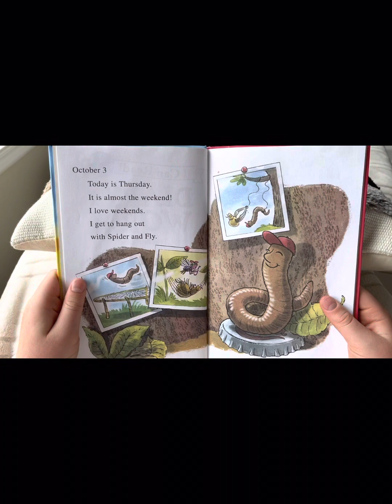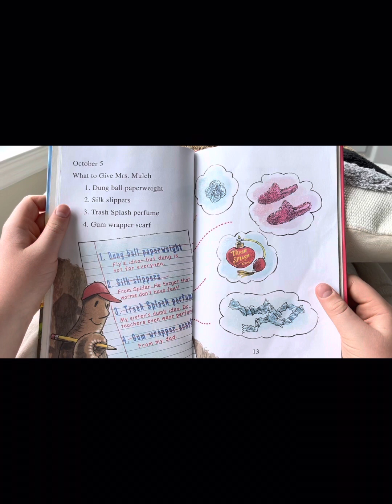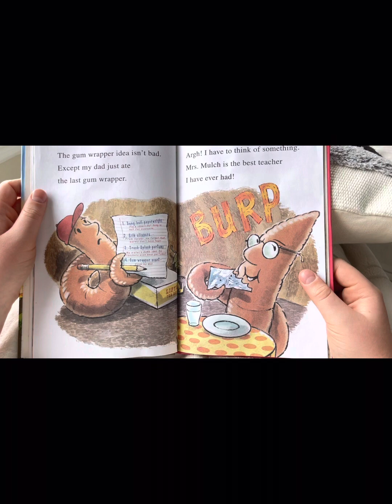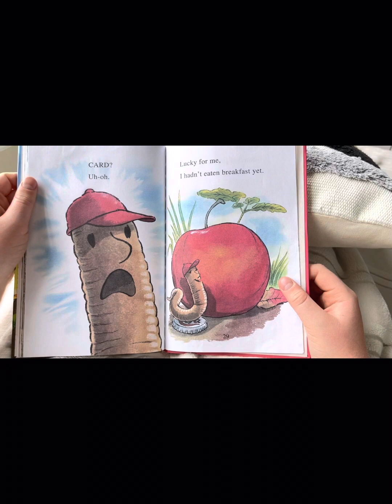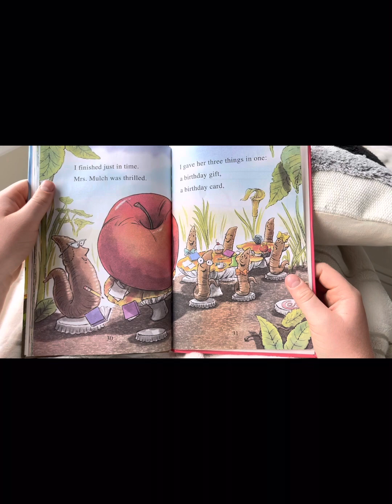Diary Of A Worm TEACHER’S PET*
DIARY OF A WORM
TEACHERS PET
Based on the creation of Doreen Cronin and Harry Bliss by Lori Haskins Houran pictures by John Nez

ESOL ENGLISH AS YOUR SECOND LANGUAGE
EASY READER STORIES
FOLLOW ALONG
READ ALONG WITH US